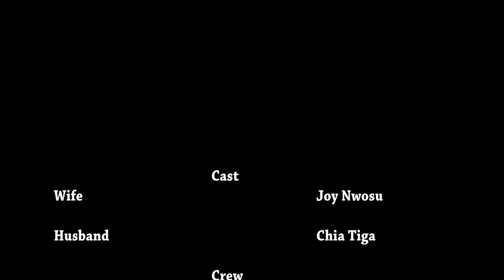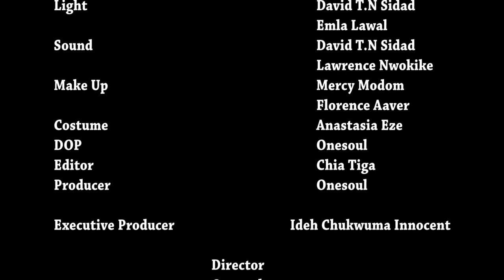I LOVE him full movie [otabor tv]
OTABOR original film titled I LOVE HIM. how much should she love him even when he hurts her